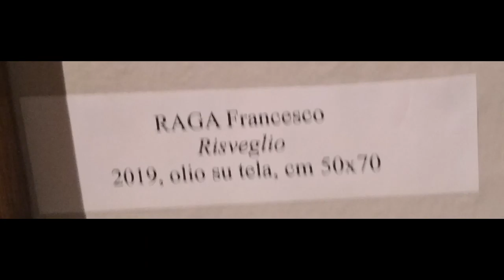Breve visita alla Promotrice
Una breve visita alla promotrice delle Belle Arti, a Torino, con il nipotino, il 3 ottobre 2019.